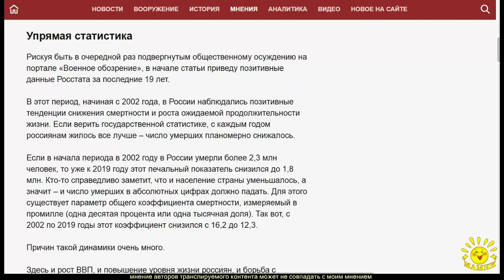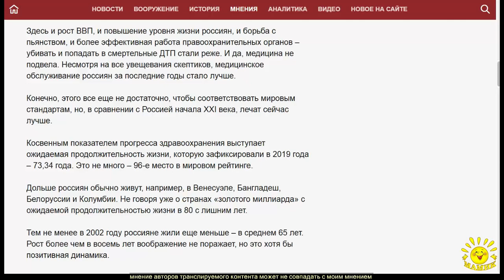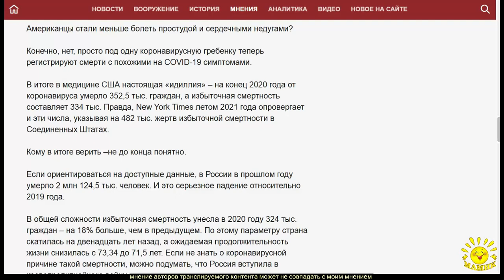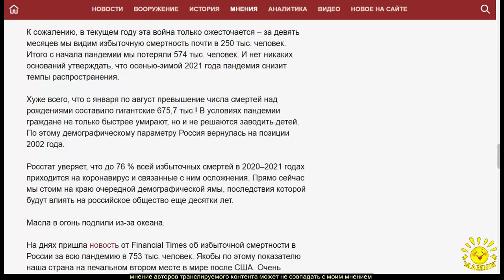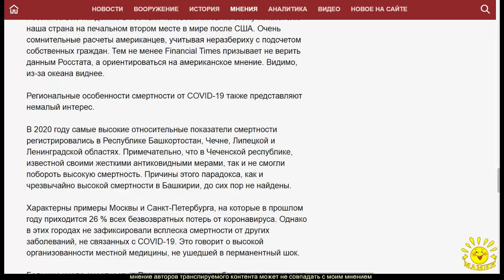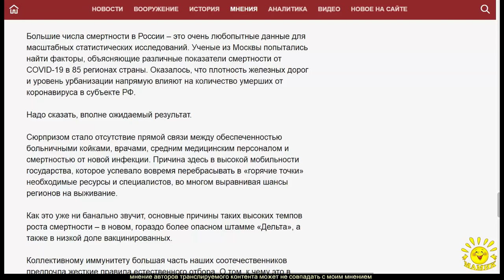Е. Федоров. По законам военного времени: в России растет избыточная смертность